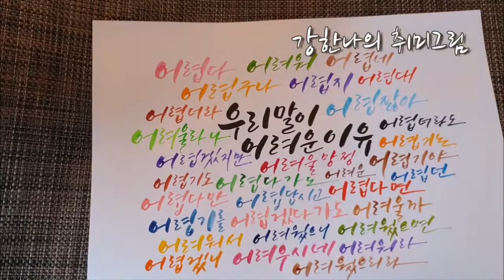우리말이 어려운 이유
인터넷에 '우리말이 어려운 이유' 재밌는 내용이 있어
캘리그라피로 영상 만들어봤어요.^^

저의 채널명을 바꿨습니다.
'발라드'에서 '강한나'로요.ㅎ
제가 심신미약한 편이라 ㅋㅋ
 닉네임이라도 강한나로 살고 싶어서요.
저의 본명은 아니랍니다~